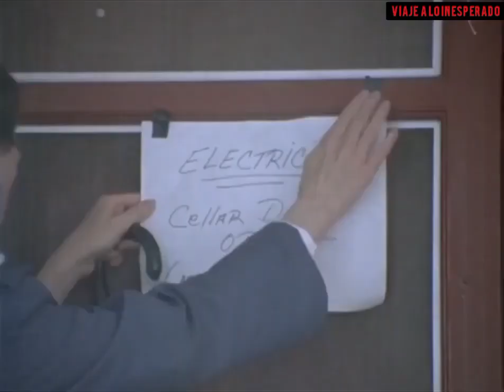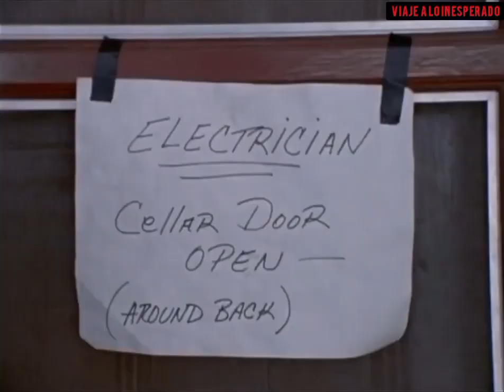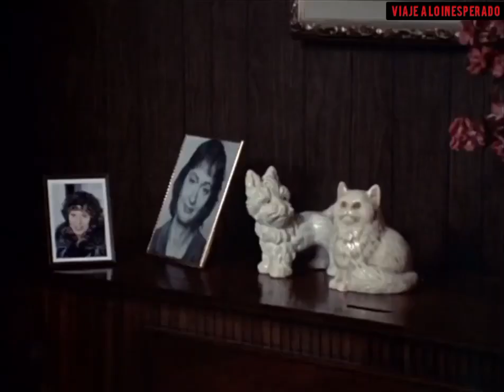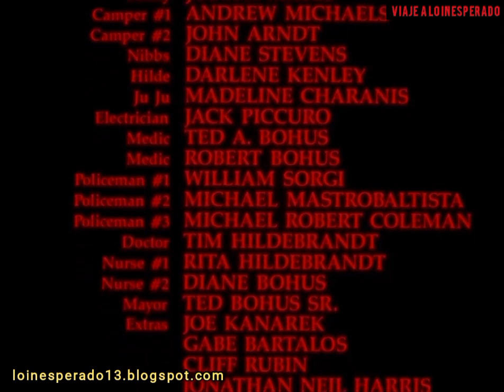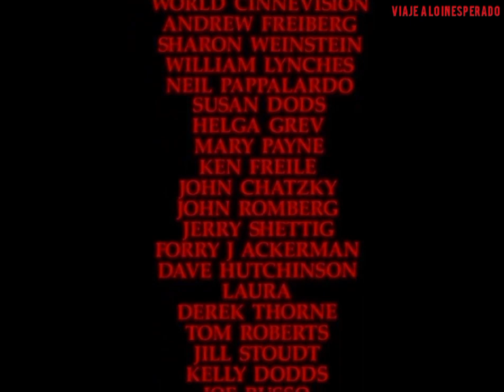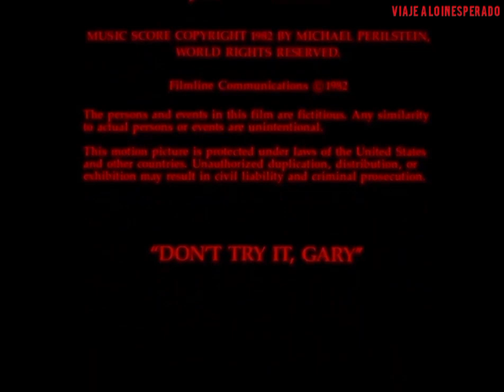THE DEADLY SPAWN (1983) 🔴 VISITA NUESTRO BLOG 👇 VIAJE A LO INESPERADO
🔴HACE TU DONACION AQUI👇

MERCADO PAGO👇
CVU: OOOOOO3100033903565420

The Deadly Spawn es una película de 1983 dirigida por Douglas McKeown y protagonizada por Charles George Hildebrandt. En algunos paises, el título de la película se cambió a Return of the Aliens: The Deadly Spawn o The Return of the Alien's Deadly Spawn en un intento de sacar provecho del éxito mundial de la película Alien de Ridley Scott de 1979.

Sinopsis
Un meteorito se estrella una noche, cerca de una tranquila localidad. De su interior emergen unos horribles seres que poseen un apetito voraz, devorando todo a su paso. No paran de crecer y poco a poco empiezan a arrasar con la comunidad. Se adentran en una pequeña casa y parece que nada puede detenerlos, salvo la perspicacia de un niño...

Dirección
Douglas McKeown
Reparto
Charles George Hildebrandt
Tom DeFranco
Richard Lee Porter
Jean Tafler
Karen Tighe
James Brewster
Elissa Neil
Ethel Michelson
John Schmerling
Judith Mayes
Año
1983
País:
Estados Unidos
Título original:
Return of the Aliens: The Deadly Spawn
Duración
78 min.
Guion
Ted A. Bohus, John Dods, Douglas McKeown, Tim SullivanMúsicaPaul Cornell, Michael Perilstein, Kenneth Walker
Fotografía
Harvey M. Birnbaum
Productora
Filmline
Género
Terror Ciencia ficción Gore Extraterrestres Serie B